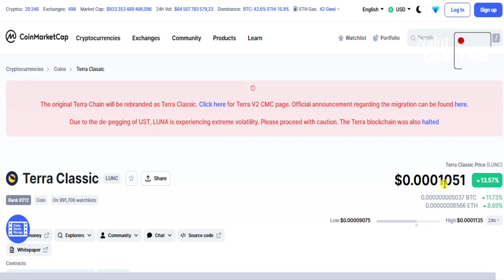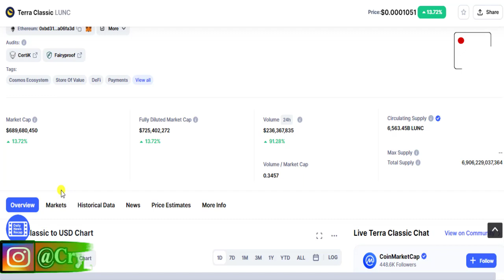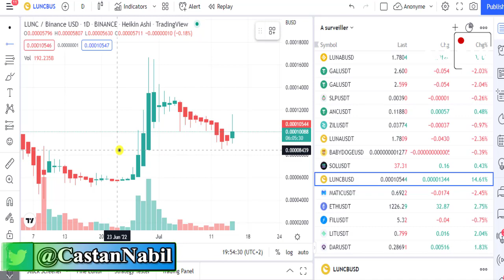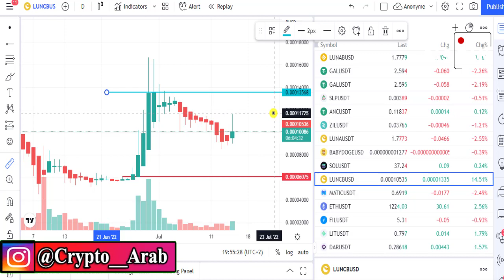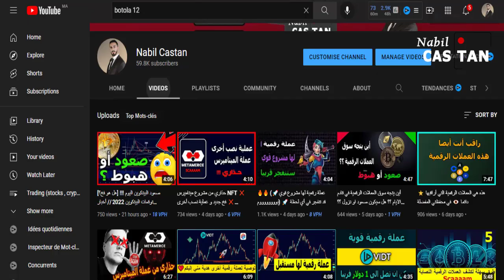سعر عملة لونا كلاسيك سيصل الى ١ دولار🟢 ( خدعة او حقيقة ؟ )🟢 توقعات عملة التيرا كلاسيك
- Contact Professionnel :
 اخبار عملة لونا اليوم سعر عملة لونا صعود عملة لونا عملة لونا الجديدة ععملة عملة لونا الرقمية اهداف عملة لونا عملة لونا 1 دولار